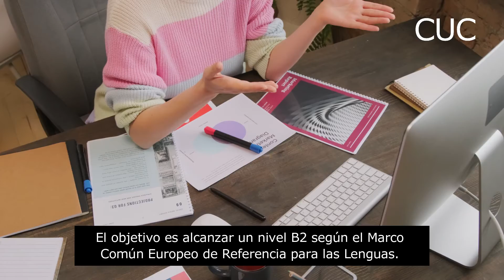English for Communication